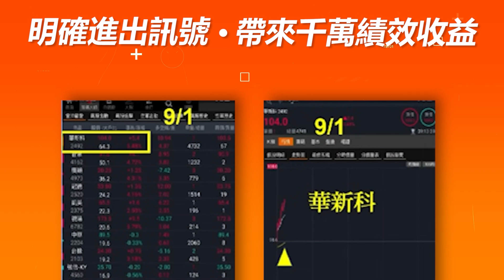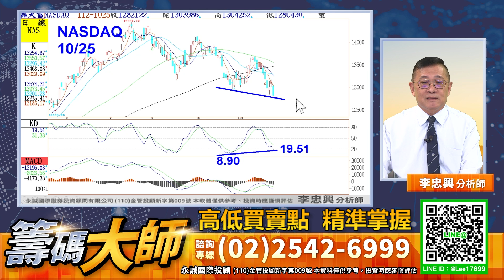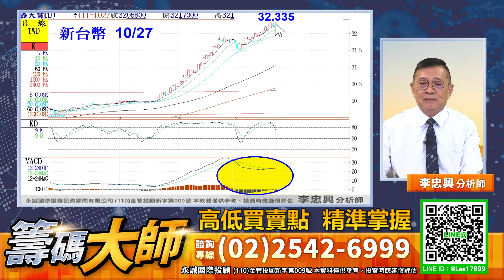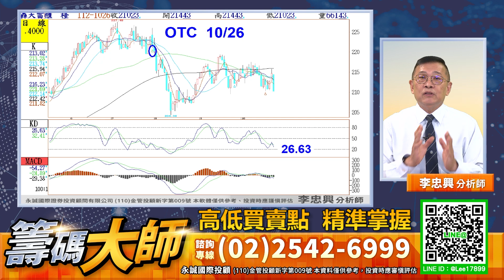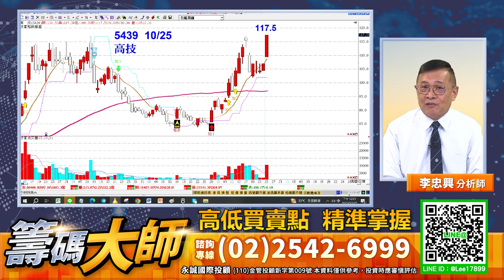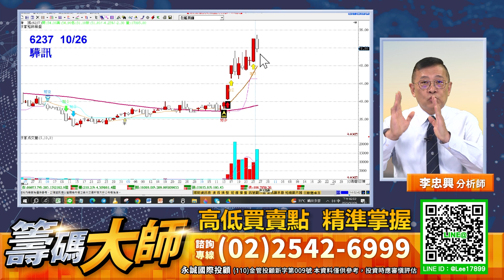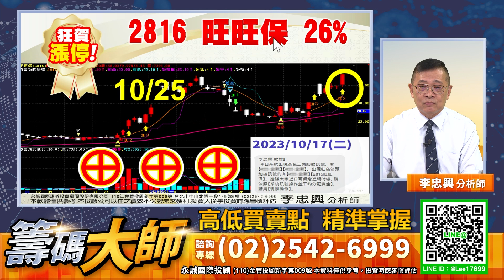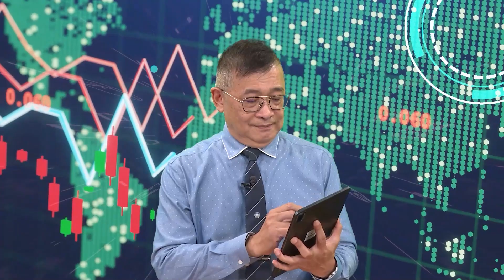高低買賣點 精準掌握｜20231026｜李忠興 分析師｜籌碼大師